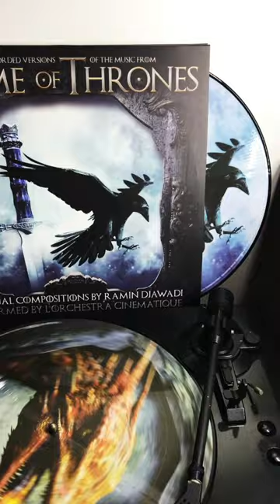Game of Thrones - Main Title Theme: Epic Version (2019 Picture Vinyl)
🐲 The TRUE Definition of EPIC 🔥🐉

"Main Title Theme: Epic Version"
Music from Game Of Thrones Season 1-8 (4 x LP Vinyl)

Game of Thrones is an American fantasy drama television series created by David Benioff and D. B. Weiss for HBO.

It premiered on HBO in the United States on April 17, 2011, and concluded on May 19, 2019, with 73 episodes broadcast over eight seasons. Game of Thrones attracted a record viewership on HBO and has a broad, active, and international fan base.

The series received 59 Primetime Emmy Awards, the most by a drama series, including Outstanding Drama Series in 2015, 2016, 2018 and 2019. Many critics and publications have named the show as one of the best television series of all time.

The soundtrack won awards from ASCAP, International Film Music Critics Association, and Emmy.